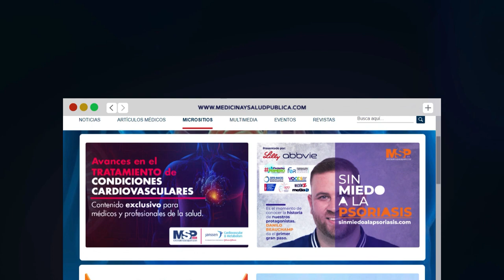EspecialMSP I Dr. Ricardo Gago: La recompensa de aliviar el dolor en los pacientes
EspecialMSP | Si se quiere mejorar la calidad de vida de los pacientes y los síntomas asociados a las enfermedades reumáticas, es importante manejar el tratamiento multidisciplinario, así lo explica el Dr. Ricardo Gago, pasado presidente de la Asociación de Reumatólogos de Puerto Rico en exclusiva con MSP. ¡Conéctate!